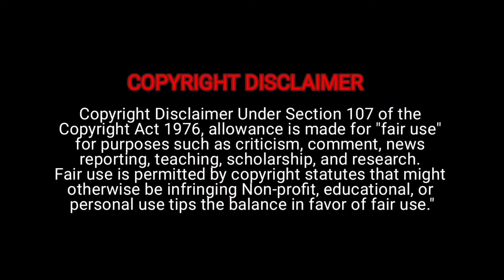Paal Dabba x ofRo - Kaathu Mela Music Video Reaction| Think Indie